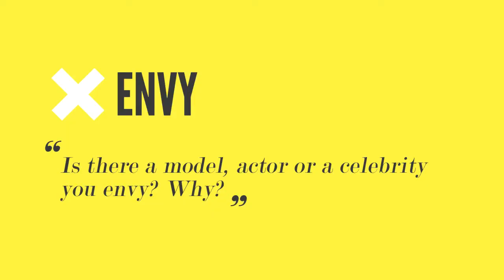Peter Xu Tells All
Discover the secret confessions of Peter Xu, as told at  Firenze4Ever 8th edition.